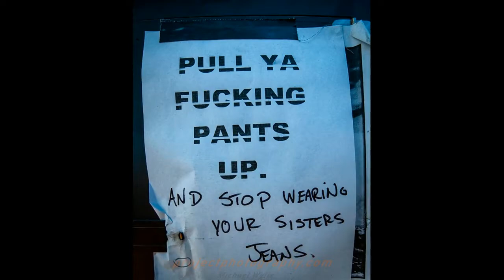Crowd live music rock n roll concert photos by Mike Wylie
Live music rock n roll crowd photos shot in West Australia, post film, yes indeed, via the malaise of digital…. Shot through whatever was the most expensive Nikon at the time.
From raging festivals to heaving gigs, where ever the punters were going nuts a 30 minute plus crowd photography saga...
Music by Perth's own Kill Teen Angst, Jed Whitey, Valvolux & Flanders, as well as a couple of Eddy Current Suppression Ring humdingers….